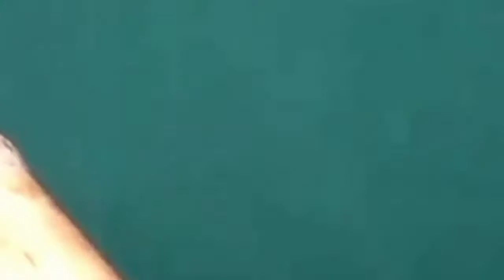spot ikan besar lautan dalam sot tenggiri besar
Assalamualikum wr.wb
Jumpa lagi.
Channel strike liar anak laut
krui salah satu perairan lautan dalam ekstrem  spot memancing idaman para pemancing dengan target ikan besar.sensasi tarikan yellow Fin tuna salah satu predator laut dalam yang mempunyai kekuatan yang cukup besar,ikan ini mempunyai bobot puluhan bahkan ratusan kilo
Ikan yellowfin tuna ekosistem laut dalam dan mempunyai daya jelajah yang jauh,habitat lautan dalam ini sangat menyukai ikan ikan pelagis dan selalu di cari oleh para mancing mania
metal jigg dengan ukuran 100 gr menjadi alat memancing yang jitu untuk menarik ikan besar yang satu ini.yellow fin tuna tidak berhenti memakan umpan kami
mencapai habitat gempylidae, caranya begini; satu kita harus mengetahui dimana letak tubiran dan kemana arus laut mengarah. Kemudian umpan diturunkan sejauh sekitar 100 meter hingga terasa membentur karang.
Biarkan umpan terbawa arus melewati kedalaman 100 meter pertama dan tibalah umpan di sarang ikan yellowfin tuna. Ketika umpan melayang pada kedalaman 200 meter, di sini naluri digunakan.
Kita harus pintar-pintar meraba dan mengarahkan agar umpan masuk ke sebuah lubang (semacam gua) habitat gempylidae.
Ini benar-benar memakan waktu dan fikiran kami. Tanpa melihat, hanya bisa mengira. Benar-benar tidak mudah namun harus terus dicoba. Umpan dimakan atau hanyut terbawa arus hampir tak ada bedanya.
Kepekaan pemancing benar-benar diuji lewat kesensitifan senar pancing. Sebagai predator, punya karakteristik makan yang ganas.  langsung menyambar seperti predator lainnya
Pemancing yang merasakan pergerakan umpan tadi harus menunggu momen beberapa saat hingga umpan benar-benar disambar.
Ikan jenis ini punya karakteristik perlawanan pertama kuat sekali pada saat menyambar umpan, berhenti kemudian hingga kembali bertarung ketika ia mendekati permukaan karena terganggu semburat cahaya yang menusuk kelopak matanya.
Merasakan sensasi tarikan predator-predator laut dalam merupakan pengalaman mengesankan. laut krui. Tempat penuh petualangan, mendebarkan juga bahaya. Jika menurut apa yang sudah dijelaskan di atas, menurut saya ini adalah extreme fishing sebenarnya
channel ini tentang dunia dalam pemancingan seperti informasi memancing perangkap mancing tempat  mancing spot mancing teknik mancing video memancing video mancing trik mancing umpan mancing mancing ikan besar besar di lautan dalam seperti mancing i ikan ikan besar predator ganas bisa di taklukan oleh para pemancing lautan dalam tempat yang tepat untuk mancing ikan besar besar ikan yang besar di dalam lautan luas spot yang paling diminati oleh para pemancing ikan predator ikan laut.memancing
ikan bersama teman teman adalah momen keseruan para angler mania mancing ikan besar di laut indonesia memang tidak ada dua nya dan hiburan mancing asli mancing asli keren pada saat ikan monster naik kepermukan sebab menangkap ikan di lautan dalam tidak mudah di lakukan ikan yang di pancing pun beraneka ragam ikan di tengah lautan dalam akan semakin ganas di waktu tertentu kapan waktu yang tepat untuk mancing ikan ikan besar tengah malam sore hari kadang terbit nya matahari pagi ikan ikan besar di tangkap pada saat itu mancing laut dalam di indonesia adalah spot paling di cari seperti selat bali krui lampung dan berbagai lokasi spot mancing di seluruh dunia nikmati konten konten mancing di channel ini ada keseruan bahkan kesedihan di sebabkan boncos saat mancing kangen bau amis saat pancing dimakan ikan ikan besar saat ikan predator makan umpan metaljigg grandong dan berbagai macam teknik mancing seperti teknik handline popping teknik jigging dan suara reel pancing di betot ikan besar laut dalam mancing ikan emang perlu kesabaran dan ketenangan karna menaklukan ikan besar tidak lah mudah yg belum terbiasa tentu akan panik dan gemetar menghadapi ikan besar laut dalam bagi yg belum terbiasa agar meminta pendampingan pada saat mancing ikan besar lautan dalam dan bisa terjadi kecanduan mancing kalau itu di lakukan,hiburan mancing tidak mahal dan tidak juga murah apalagi spot nya ikan laut dalam terbesar tentu sangat sulit bila kita tidak berpengalaman
mohon dukungan like coment and share terima kasih
mata pancing
mancing liar
mancing cantik
ikan ikan besar
ikan predator
ikan ganas
mata pancing
ikan monster
dunia mancing
untuk kemajuan link youtube STRIKE LIAT ANAK LAUT DAN MEMANCING IKAN BESAR DAN MEMANCING DI PERAIRAN LAUT DALAM kedepan nya mohon SUBCRIBE pencet lonceng like koment and share link ini ke media sosial lain nya agar anda bisa menyaksikan seputar dunia memancing di lautan dalam agar anda paham cara memancing dan tidak  ZONK atau boncos dalam memancing.